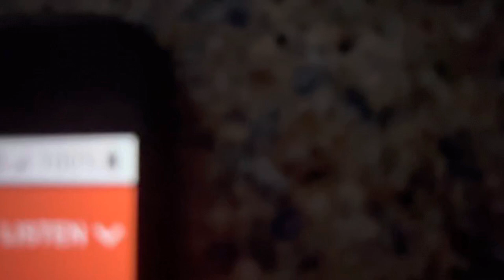Does anybody know what this song is?